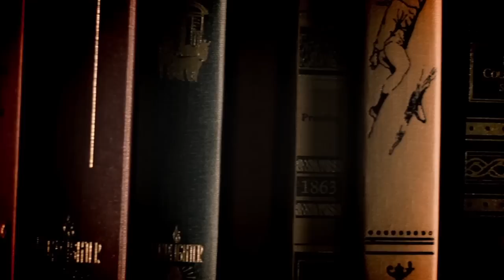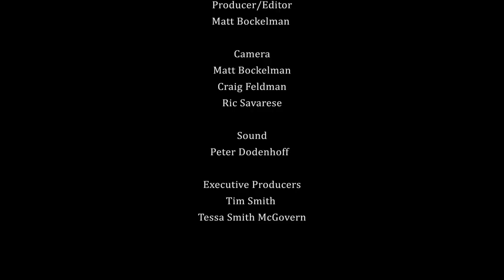Adam Braun Left a Well-Paid Job to Fulfill His Life Purpose, His Best-Seller Describes How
The inspirational story of how Adam turned $25 into more than 200 schools around the world and the guiding steps anyone can take to lead a successful and significant life. Will give you goosebumps!

The Promise of a Pencil chronicles Braun’s journey to find his calling, as each chapter explains one clear step that every person can take to turn your biggest ambitions into reality, even if you start with as little as $25. His story takes readers behind the scenes with business moguls and village chiefs, world-famous celebrities and hometown heroes. Driven by compelling stories and shareable insights, this is a vivid and inspiring book that will give you the tools to make your own life a story worth telling.

About Adam Braun

Adam Braun is a New York Times bestselling author, globally recognized speaker and 3x entrepreneur. He is the CEO & Co-Founder of Clarasight, the leading Carbon Planning & Analysis platform that empowers companies with over $1T in market capitalization to achieve breakthrough sustainability and business performance.
He is also the Founder and Chairman of Pencils of Promise, the award-winning organization he led as long-time CEO to now build 600+ schools around the world. He also founded and served as CEO of MissionU, the company that pioneered many of today’s leading upskilling and workforce development best practices, which was named one of Fast Company’s 50 Most Innovative Companies in the World.